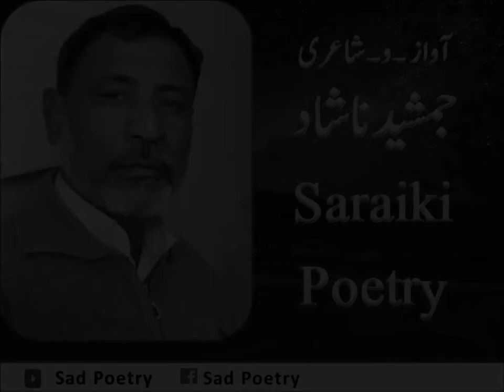Jamshaid Nashad | Saraiki Poetry | Poetry By Jamshaid nashad | Sad poetry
Tital Saraiki Poetry
Poet Sain Jamshaid Nashad
jamshaid nashad
jamshed nashad
poet jamshaid nashad
jamshaid nashad poetry
jamshid nashad
jamshaid nashad mushaira
jamshed nashad mushaira
jamsheed iqbal nashad
jamshed nashad new latest mushaira 2019
jamshaid nashaad
jamshid nashad sahb
jamshaid nashad dohry
jamshaid nashad sad poetry
jamshrd nashad
jamsheed nashad
saraiki poet jamshaid nashad
jamshaid nashad about corona
jamshaid iqbal nashaad
jamshaid nashaad mushaira
 ,jamshaid nashad saraiki ardass
poet jamshed nashad
Saraiki Sad Poetry
Punjabi Poetry
Sad Poetry Urdu
Old Sad Poetry